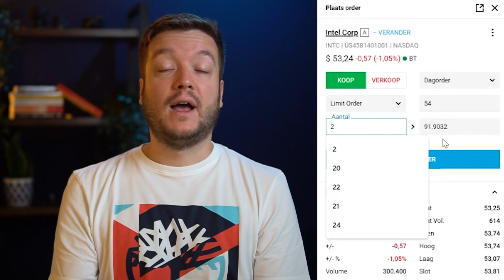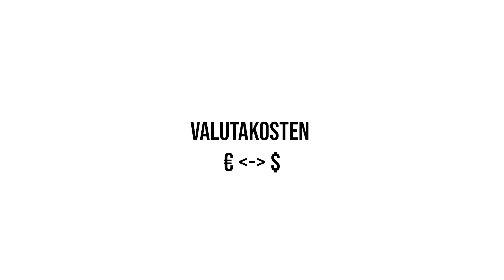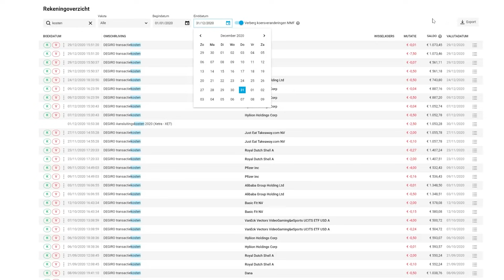Mijn DEGIRO kosten: Ik betaalde €___ kosten in een jaar!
Beleggen brengt kosten met zich mee. De kunst is natuurlijk om deze kosten zo laag mogelijk te houden, zodat ze zo min mogelijk weg snoepen van jouw rendement. Zelf maak ik gebruik van DEGIRO. Maar welke kosten komen er eigenlijk kijken bij DEGIRO, en oever hoeveel kosten spreken we dan over een heel jaar?

00:00 Introductie
00:52 Transactiekosten
03:31 Valutakosten
05:38 Jaarlijkse beurskosten
06:48 Kosten voor lenen, futures, opties, etc
07:20 Nieuw bij DEGIRO? Steun het kanaal
07:40 Hoeveel kosten ik heb gemaakt

De inhoud van mijn media is gebaseerd op persoonlijke ervaringen en is uitsluitend bedoeld voor algemene informatiedoeleinden. Aan de informatie uit deze video kunnen geen rechten worden ontleend, je blijft altijd verantwoordelijk voor je eigen handelen. Niets dat ik schrijf of bespreek mag worden opgevat als investerings, juridisch, regelgevend, boekhoudkundig, fiscaal of ander soort advies.